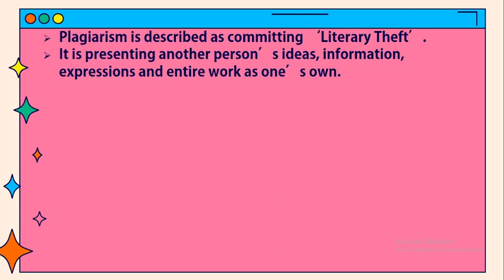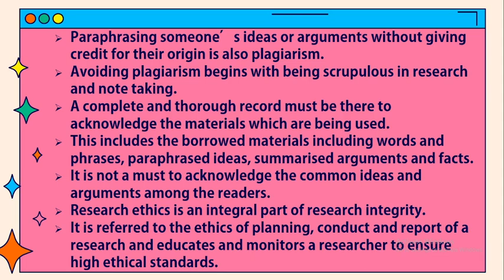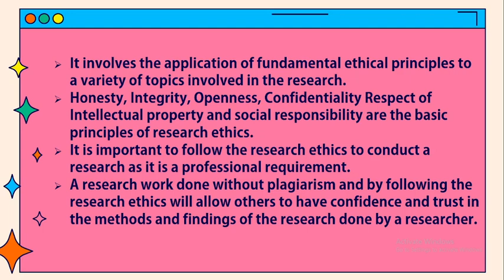Research Methodology / Plagiarism and Research Ethics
Plagiarism is described as committing ‘Literary Theft’.